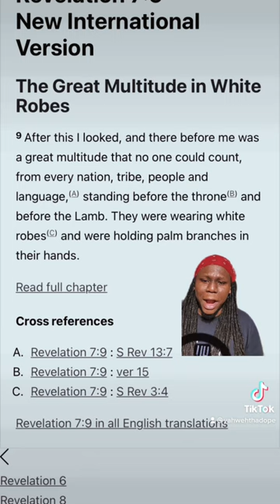Hebrew Israelites are Racist!